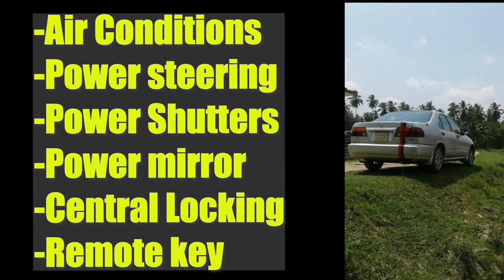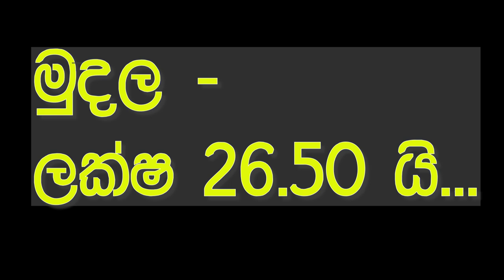vahana sale srilanka | ikman.lk wahana | vehicle for sale in sri lanka